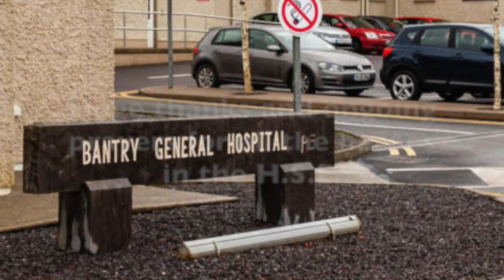Easter Song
Easter Song - a joyous Easter hymn from the rural parishes of Durrus and Bantry  - Kilmocomogue Union - covering a vast area in West Cork, Ireland.